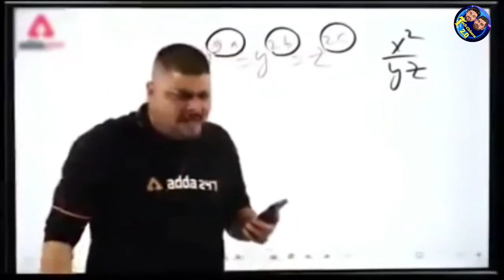woos Speaker Modal WS-031! bluetooth unboxing undar500₹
Unboxing Amazing under 500Rs Speaker Modal WS-031!
WooS portebal Speaker modal WS-031||Undar 500₹ ||Unboxing Review

kdm vs woos bluethooth comprsen
techanicalchhora 2.o
kon sa bluthooth spekar lena chahiye
new bluetooth undar 600 rs
jay hind
KDM new blutooth spekar
JBL new blutooth speaker
boot new blutooth speaker
new neckband
new airbuds
neckband undar 700rs
new neckband undar1000
youtub video kese banay
4000 watch time kese complete kare
hallo dosto es video ke ander maine aapko bataya hai chipwst speaker under 800 KDM-350 Unboxing | First look